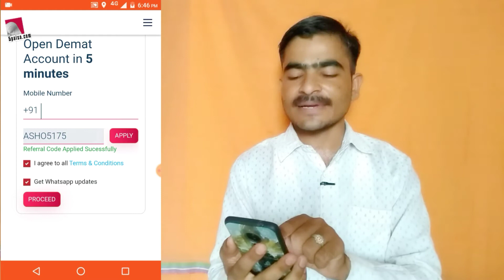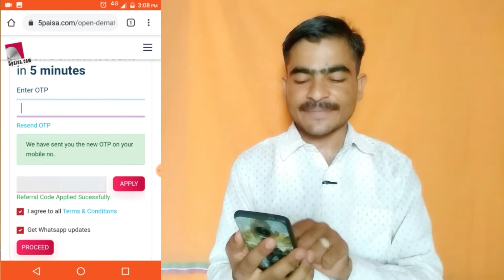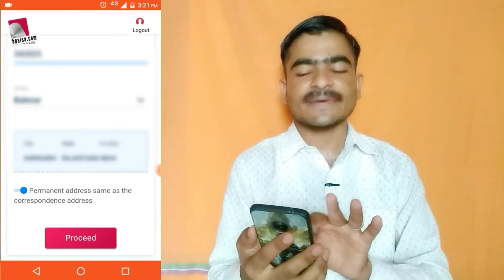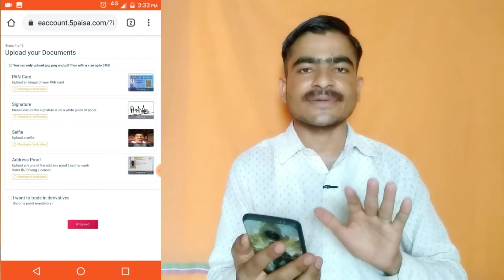5paisa Demat Account Opening Process 2021 Hindi | 5Paisa Demat Account Kaise Open Kare | Full Detail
5paisa Demat Account Opening Process 2021 Hindi | 5Paisa Demat Account Kaise Open Kare | Full Detail

5paisa app registration
5paisa app kaise register kare
5paisa register kaise kare
5paisa account opening in mobile, 5paisa account opening process
5 paisa app me account kaise banaye
5paisa demat account opening process
5paisa trading account opening 5paisa account opening
5paisa Trading Account opening
5paisa account opening
5paisa account opening mobile
5paisa demat account opening 5paisa demat account kaise khole
5paisa demat account opening process
how to open new account in 5 paisa app
5 paisa app me demat account kaise open karein
5 paisa app account kaise banaye
5 paisa app 2021 account opening process